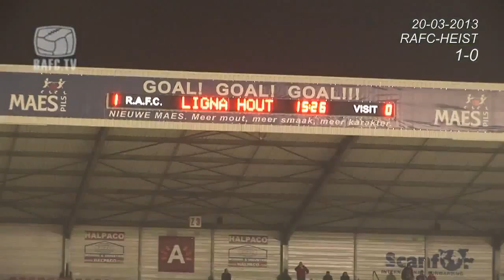11 DE LEGENDE Presents : DIOUCK Oumar - Striker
First name: DIOUCKE
Last name : Oumar
Date of Birth : 09/11/1994
Nationality : Belgium
Position : Striker